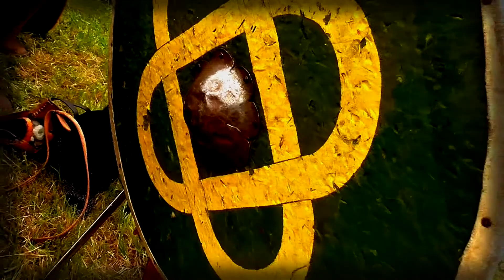AWD 2019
Paganland @ ALLS WARI DAGS VII  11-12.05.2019  Historisches Dorf Gannahall  Nauen/Germany